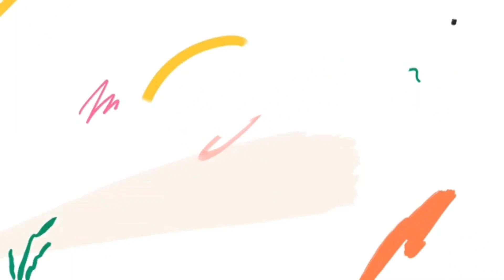এবার ঈদে ফিরে এলো রাজাবাবু, গরুর হাট ২০২৩ | Eid-ul-azha 2023